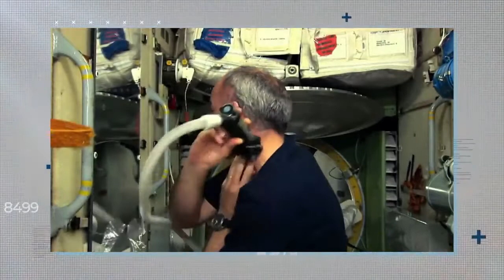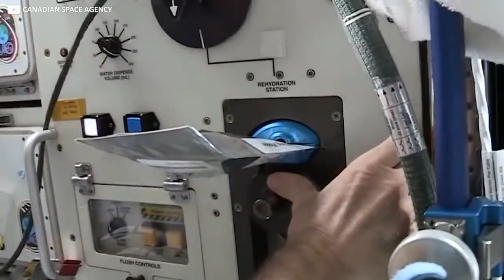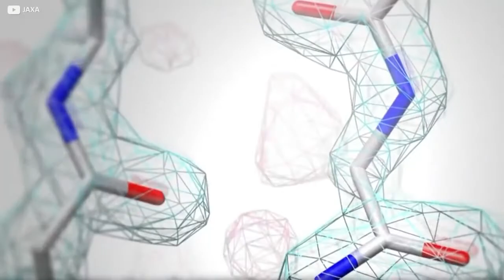Life Inside The International Space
Ever wondered what it’s like to work in space? The brave men and women of the International Space Station are truly a special breed, but at the end of the day they’re just regular people, going about their jobs.

So join us today as we shadow our higher ups and learn all about a day in the life of an ISS astronaut.

When hurtling around planet earth at 17,100 mph, standard human notions of day and night start to look pretty silly. In a normal 24 hour stretch, a typical ISS astronaut will see the sun rise, and set, 16 times in total. Human bodies did not evolve that way. So a regular 24-hour earth day is maintained up there, if nothing else to prevent the crew descending into a grim spiral of permanent crippling jet lag.

Life Inside The International Space Station